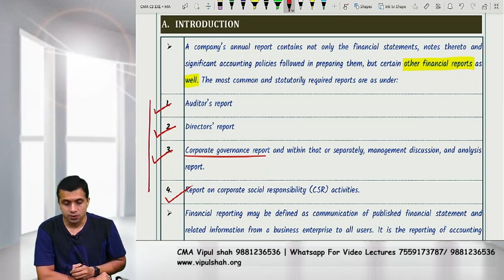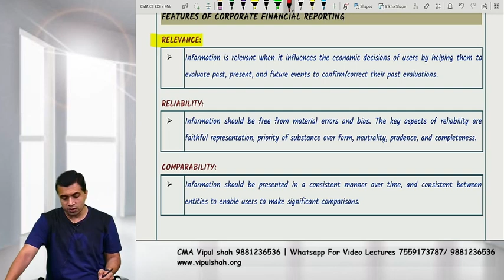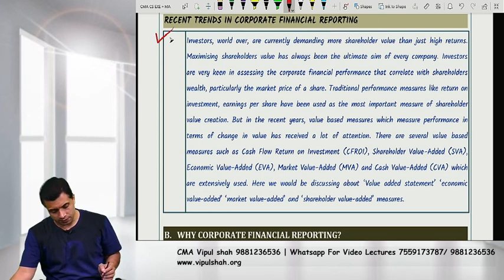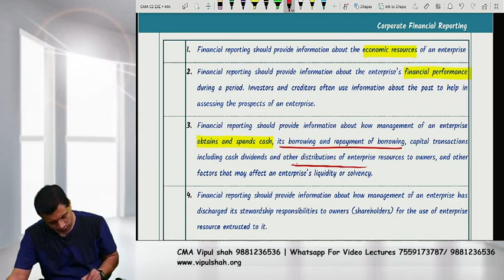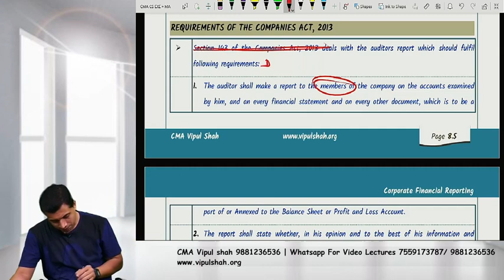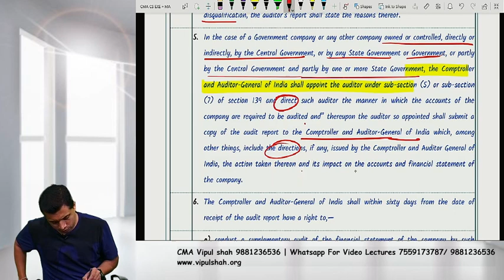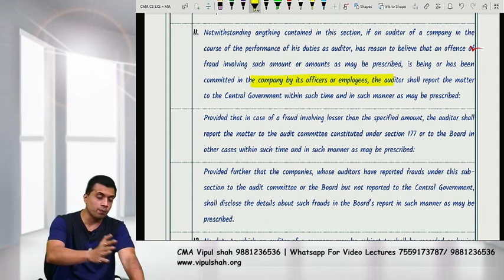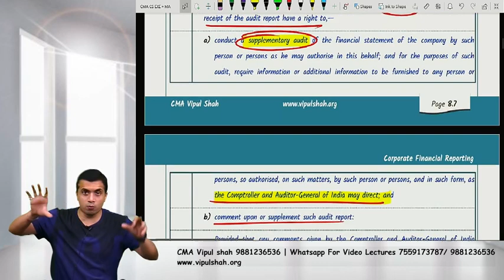CMA Demo Lecture-8-Corporate Financial Reporting| Corporate Accounting |CS Exe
CS Executive Students,
Watch demo lecture covering all the important topics of CS Executive- Corporate and Management Accounting subject by CMA Vipul Shah.
This video covers Corporate Accounting -chapter-8- Corporate Financial Reporting| Corporate Accounting
To Buy Video CS Executive Taxation, FSM, or CMA video lectures in pendrive or google drive visit

Join the following groups and get access to valuable free study material & the latest updates.
1) Click on the following link to join our Telegram Group to prepare better for your CS FSM, Taxation & CMA paper.

Use the following code to Log In:
For CS Executive:- csexe21

We believe in conceptual knowledge so be a part of our group and get ready to score high marks in CS Executive 2021 Exams.

Regards
CMA Viupl Shah